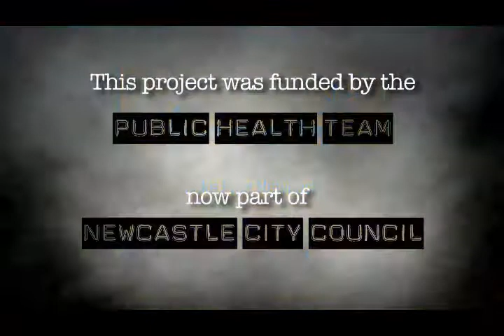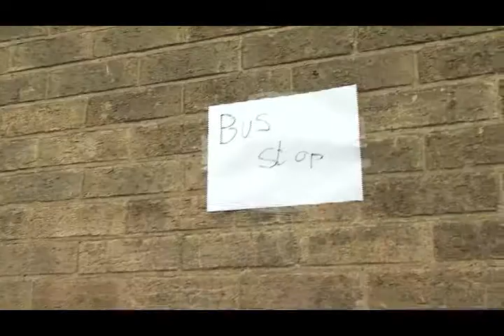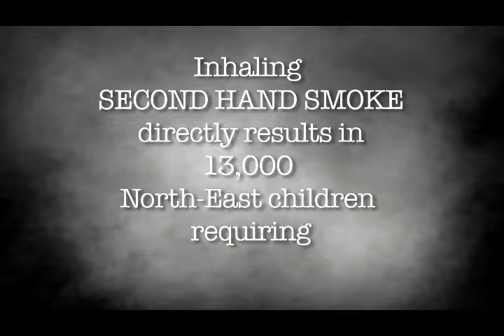Intro Film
Introduction film for Newcastle's Fresh Air Blakelaw project